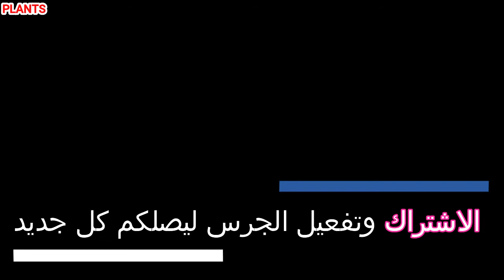تمر الحلوة بيضاء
الحلوة بضم اللام وتشديد الواو وهو احد انواع التمور
التونسية مستدير الشكل بسره اصفر ويؤكل بسرا

ارشادات واساليب معلومات عامه